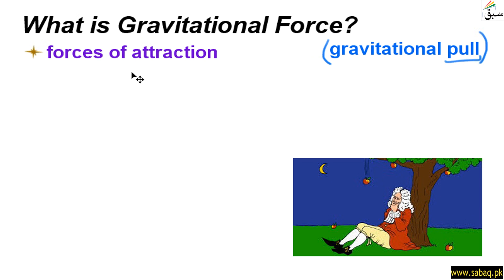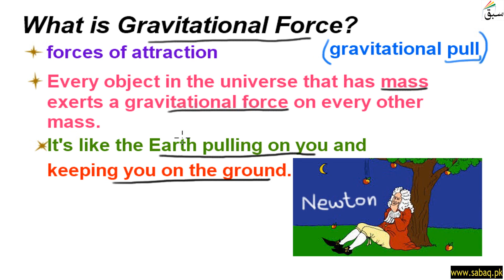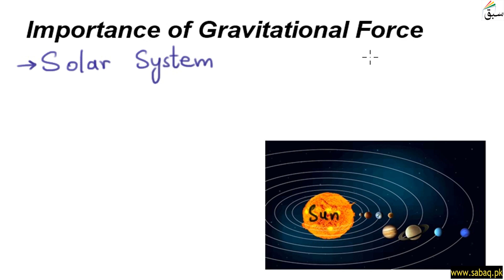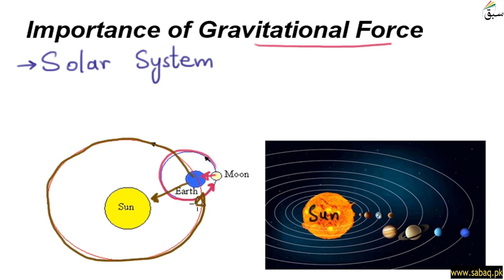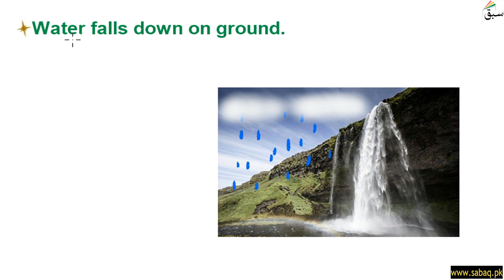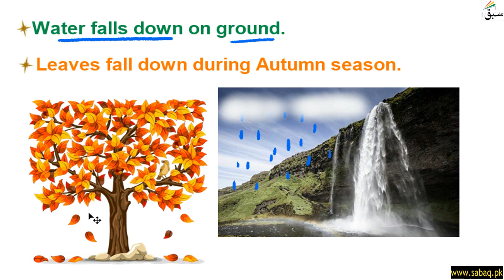Importance of Gravitational Force, General Science Lecture | Sabaq.pk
This video is about: Importance of Gravitational Force, General Science Lecture | Sabaq.pk |. Practice tests and free video lectures for Physics, Chemistry, Biology, Math’s, Computer Science, English & more subjects are also available at Sabaq.pk. So, subscribe to Sabaq.pk/Sabaq Foundation now and get high marks in your exams.

CLASSES WE COVER AT SABAQ.PK / SABAQ FOUNDATION:

1. KG
2. Class 1
3. Class 2
4. Class 3
5. Class 4
6. Class 5
7. Class 6
8. Class 7
9. Class 8
10. Class 9
11. Class 10
12. Class 11
13. Class 12
14. Class 13
15. Class 14
16. MCAT
17. ECAT
18. CSS

BOARDS WE COVER AT SABAQ.PK / SABAQ FOUNDATION:

1. FBISE
2. Sindh Board
3. KP Board
4. Balochistan Board
5. Cambridge

STUDY MATERIAL WE OFFER AT SABAQ.PK / SABAQ FOUNDATION:

1. Physics Lectures
2. Chemistry Lectures
3. Mathematics Lectures
4. Biology Lectures
5. English Lectures
6. General Science Lectures
7. Computer Science Lectures
8. General Math Lectures
9. Accounting Lectures
10. Statistics Lectures
11. Advance Accounting Lectures
12. Cost Accounting Lectures
13. Practice Tests
14. Physics Practical
15. Chemistry Practical